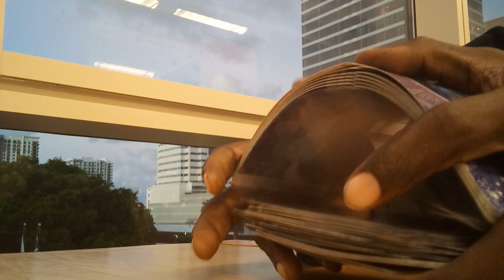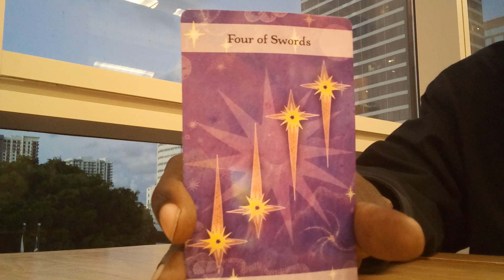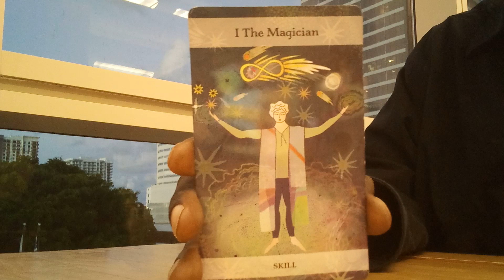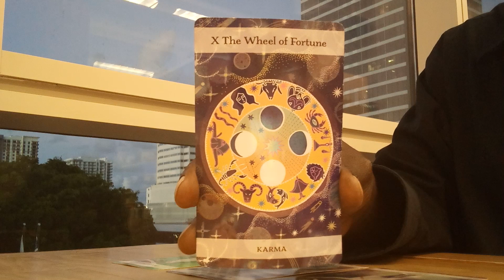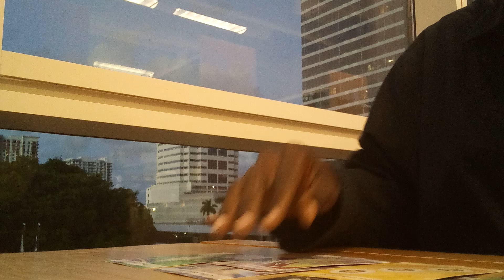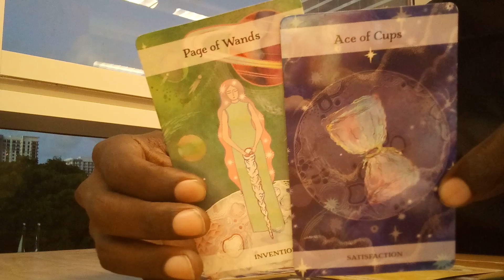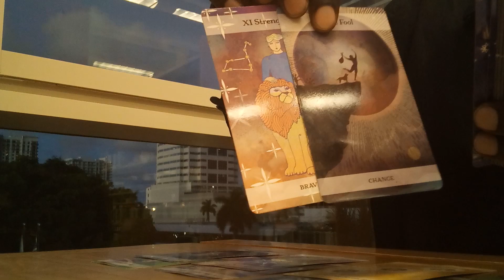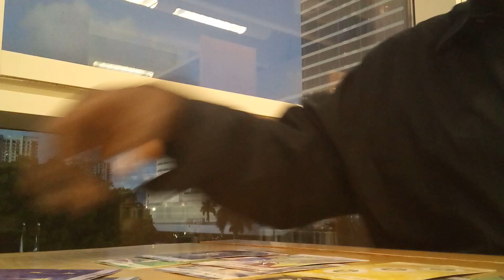♉TAURUS🐂| 🌹LOVE & ROMANCE MESSAGES!!!❣️